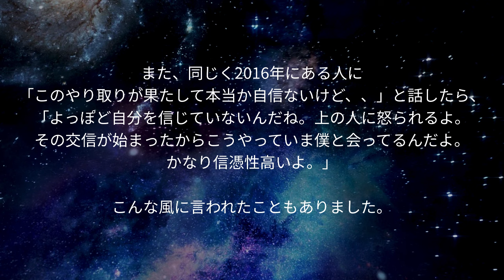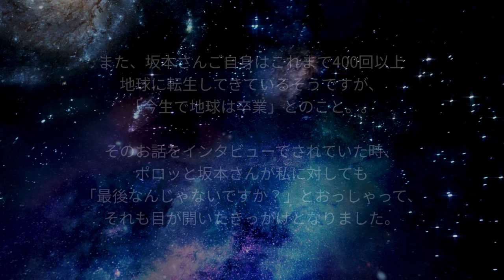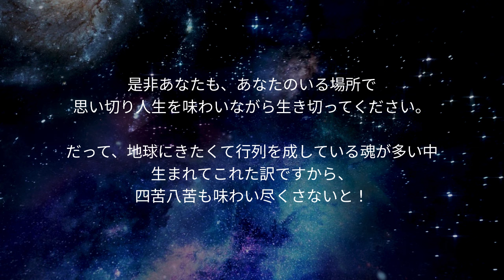【最終章‼️】長きに渡り有難うございました！9/7（土）19時〜【あとがき】をvlog形式で配信します！是非ご覧ください🪽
'25.2.4【サポートシステム・スイッチON！】出版
（※本屋さんでは購入できません。Amazonで紙か電子書籍が選べます✨）

最終章
✴︎あなたへ、ありがとう

遂にこのシリーズも最終章を迎えます！

これまで通しで聴いてくださった方、気になる章だけ聴いてくださった方、色々いらっしゃるかと思いますが、私と共鳴して何かを受け取って頂けたら嬉しいです。

ぜひあなたからのコメントも、お待ちしています！

【まどかのかみしばい】
子供から大人まで楽しめるように作っています❤︎是非ご覧ください！

2016年12月にポッドキャスト『言魂インタビュー』を立ち上げ、アポ取り、収録、編集、番組制作まで全て一人で担当しています。

2018年に出産したことで、暫くは子育てに髪を振り乱していた為、言魂インタビューは現在不定期での配信中です。